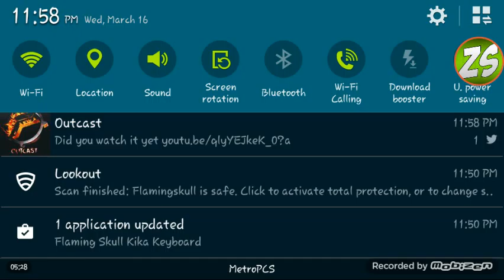Hungry shark evolution part 2